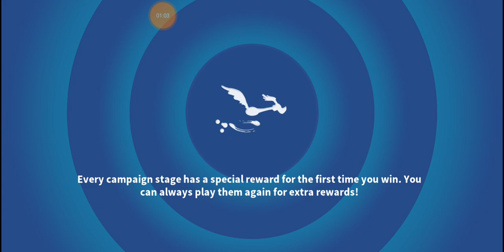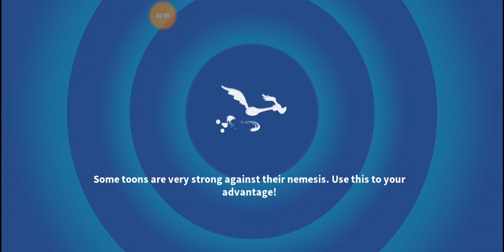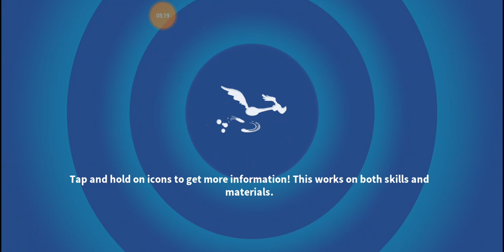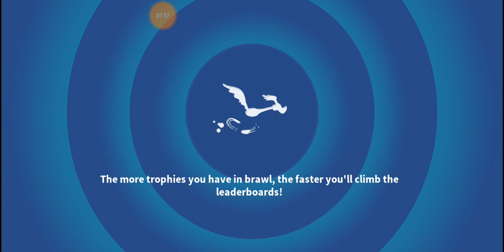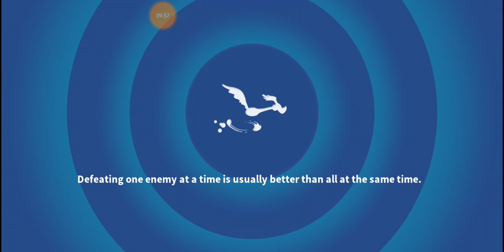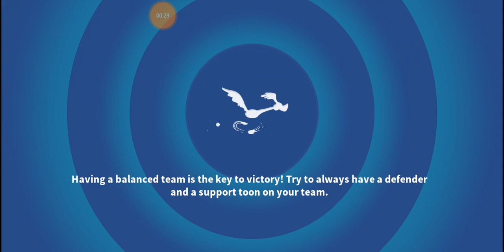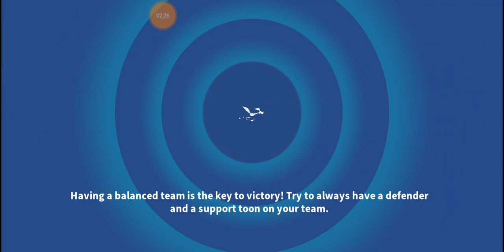ACME R&D - I just get +555.000 Free LT gold - Looney Tunes World of Mayhem